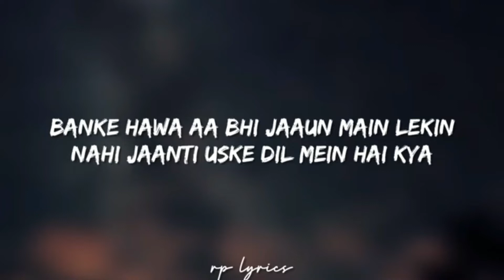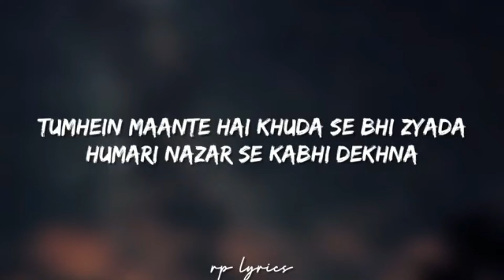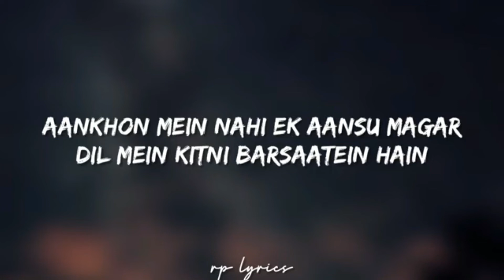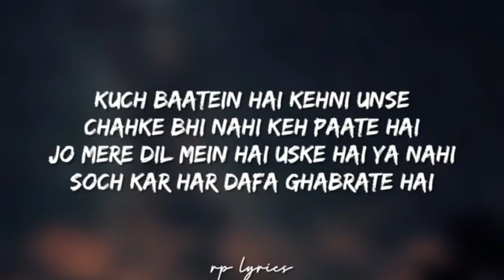🎤Jubin Nautiyal, Payal Dev Kuch Baatein Full Lyrics Song Gurmeet Choudhary , Musskan Sethi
LYRICS

Maana Hum Yahan Hai
Dil Magar Wahan Hai
Badi Door Humse
Humsafar Mera Hai

Banke Hawa Aa Bhi Jaaun Main Lekin
Nahi Jaanti Uske Dil Mein Hai Kya

Kuch Baatein Hai Kehni Unse
Chahke Bhi Nahi Keh Paate Hai
Jo Mere Dil Mein Hai Uske Hai Ya Nahi
Soch Kar Har Dafa Ghabrate Hai

Saath Tera Humein Har Kadam Chahiye
Zindagi Mein Humein Sirf Tum Chahiye
Isse Zyada Humein Kuchh Nahi Chahiye
Aarzoo Hai Yahi Mere Ban Jaaiye

Tumhein Maante Hai Khuda Se Bhi Zyada
Humari Nazar Se Kabhi Dekhna

Shaam Woh Aakhiri Yaad Hai Aaj Bhi
Hoke Hum Tum Juda Phir Mile Na Kabhi
Dil Yeh Kehta Raha Rok Lo Tum Humein
Tumne Jaate Hue Kuchh Kaha Hi Nahi

Aankhon Mein Nahi Ek Aansu Magar
Dil Mein Kitni Barsaatein Hain

Ja Rahe Hai Sanam Mehfilon Se Teri
Pyar Tera Yahin Chhod Jaate Hai
Yeh Dobara Kabhi Aankhon Mein Na Chubhe
Khwaab Tere Sabhi Tod Jaate Hai